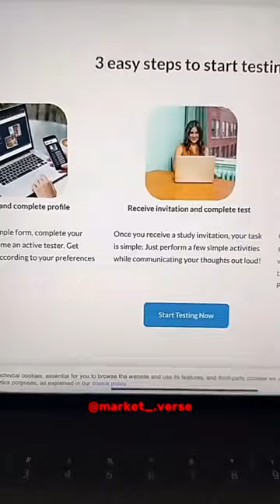$90 testing websites